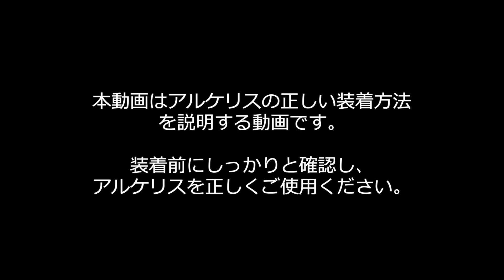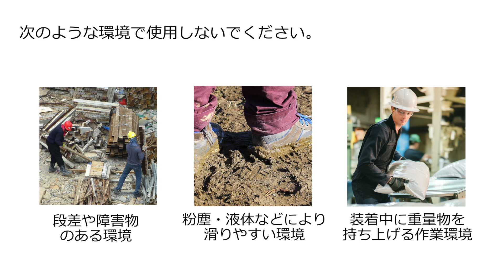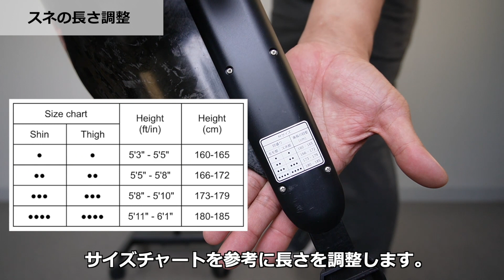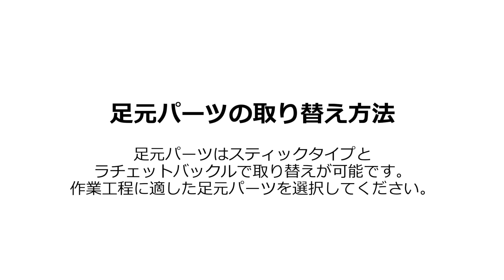【アルケリスFXスティック】装着・使用方法のレクチャー動画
0:54 安全上のご注意
1:18 装着準備
2:04 サイズ調整スネ
2:53 サイズ調整モモ
3:17 装着方法①足首ベルト
4:25 本体の装着
6:47 モードの切り替え
7:10 アルケリスモード
7:41 スタンドモード
8:02 モードの切り替え
8:46 姿勢のポイント
10:09 クッションのポイント
10:44 外し方
12:30 外し方のポイント
12:45 足元パーツの取り換え方法

■製品の特長
・足腰の負担なく、長時間の立ち仕事ができる
・装着したまま移動ができる
・電源不要
・さまざまな体型でも簡単な調整で装着可

♦ 世界から立ち仕事のつらさをなくす「archelis(アルケリス)」